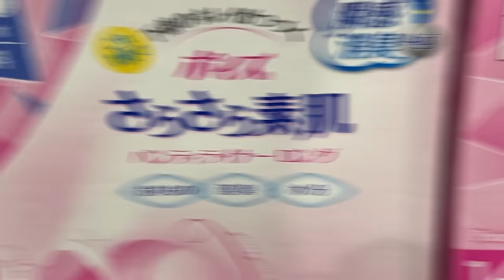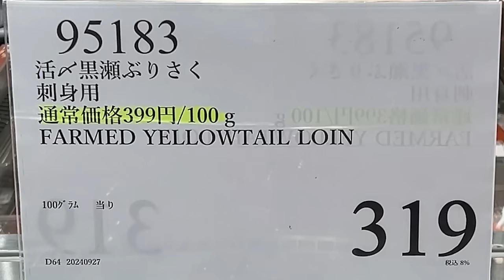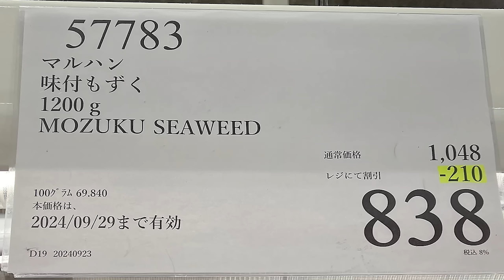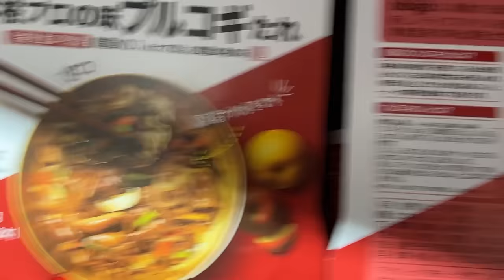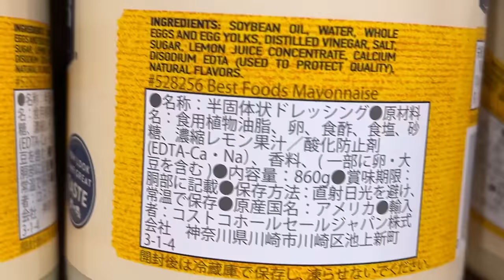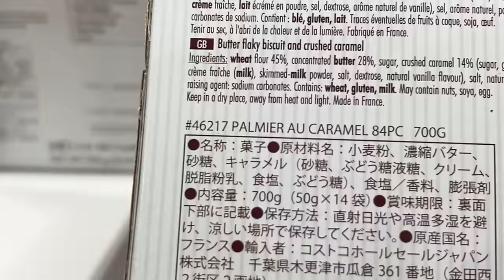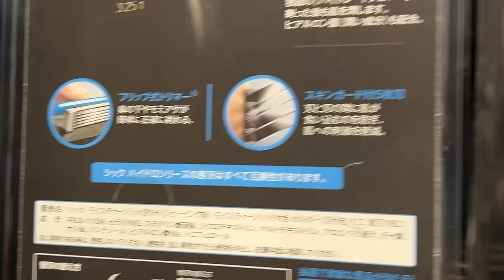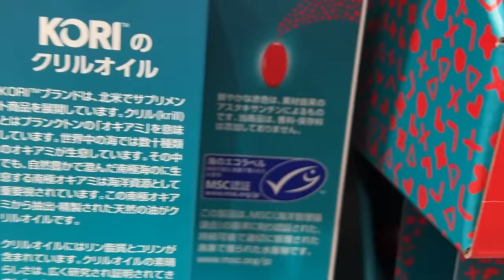【コストコセール情報】09月4週目-週末-前編 食品 生活用品 パン 肉 お菓子 キャンプ キッチン おすすめ 最新 クーポン 購入品